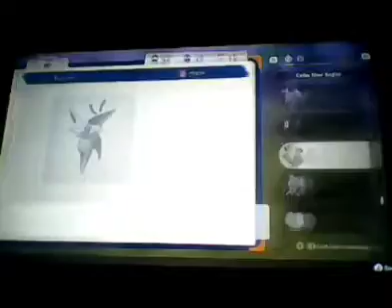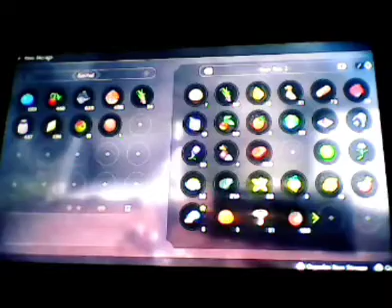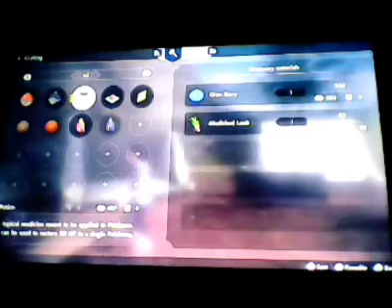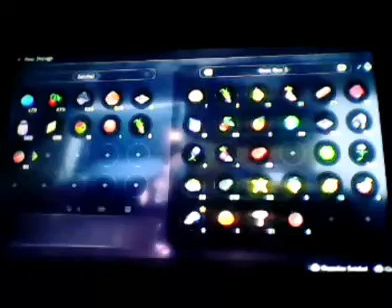Pokémon Legends Arceus - 100% - Walkthrough - Obsidian Fieldlands The Legend of Sinnoh Part 38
Let's play Pokémon Legends Arceus 100% walkthrough (Part 72). This video shows how to get Obsidian Fieldlands. Below are the times for each map and for when I get each Pokédex.

Locations:
Obsidian Fieldlands: 00:00:00
Deertrack Heights: 00:08:17, 00:13:38, 00:41:59
Deertrack Path: 00:11:34, 00:39:31, 01:01:53, 01:08:30
Worn Bridge: 00:17:50, 00:45:23
Horseshoe Plains: 00:18:51, 00:49:30, 00:55:47
Aspiration Hill: 00:29:41, 00:34:23
Fieldlands Camp: 00:31:59, 00:47:58, 00:53:18
Windswept Run: 01:03:23

Pokémon Evolutions:
Eevee to Espeon: 01:07:12

Items:
Oran Berry: 00:00:08, 00:07:58, 00:17:41, 00:19:29, 00:23:12, 00:29:26, 00:29:53, 00:34:33, 01:03:00, 01:09:20
Ball of Mud: 00:03:12, 00:29:11
Gift Dust: 00:03:12, 00:10:48, 00:28:17, 01:01:46, 01:02:56, 01:08:14
Bugwort: 00:03:25, 00:03:33, 01:03:10, 01:03:55, 01:05:45
Apricorn: 00:03:39, 00:06:39, 00:07:21, 00:07:30, 00:09:06, 00:10:14, 00:10:48, 00:16:03, 00:17:22, 00:18:20, 00:18:44, 00:21:13, 00:21:18, 00:21:24, 00:22:51, 00:29:36, 00:31:13, 00:31:18, 00:34:49, 00:40:05, 00:40:53, 00:44:47, 00:45:51, 00:51:08, 01:03:54, 01:05:31, 01:07:02
Pep Up Plant: 00:04:27, 00:05:00, 00:07:36, 00:14:48, 00:17:14, 00:17:31, 00:40:55, 00:41:15, 00:44:42, 00:45:09, 01:10:24
Stardust: 00:05:08
Black Tumblestone: 00:05:08, 00:10:54, 00:16:14, 00:41:47, 01:08:18
Tumblestone: 00:06:28, 00:14:28, 00:41:40, 00:42:22
Vivichoke: 00:06:43, 00:09:12, 00:12:31, 00:15:51, 00:18:15, 00:22:25, 00:40:20, 00:45:48, 01:02:02, 01:09:03
Mechanical Leek: 00:08:19, 00:13:22, 00:14:33, 00:18:24, 00:18:31, 00:18:52, 00:20:04, 00:21:01, 00:25:46, 00:26:50, 00:29:29, 00:29:43, 00:29:58, 00:30:46, 00:34:23, 00:34:27, 00:34:37, 00:36:06, 00:39:31, 00:39:37, 00:41:44, 00:51:13, 00:56:04, 00:56:12, 00:57:34, 00:59:12, 00:59:19, 01:03:01, 01:05:35, 01:09:10, 01:09:16
Spoiled Apricorn: 00:10:14, 00:13:03, 00:20:47, 00:23:37, 00:28:16, 00:45:09, 00:57:31, 01:01:06, 01:01:30
Iron Chunk: 00:11:36, 00:11:58, 00:13:04, 00:19:35
Rawst Berry: 00:19:24
Lappa Berry: 00:19:48
Cheri Berry: 00:20:15, 00:20:52, 00:30:41, 00:38:03, 00:40:11, 00:40:26, 01:01:46
Sitrus Berry: 01:08:57